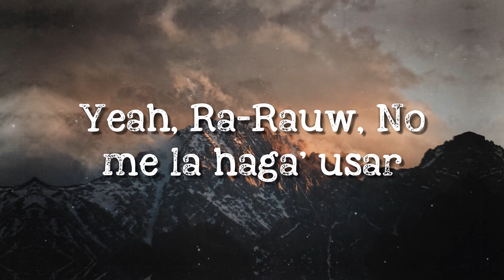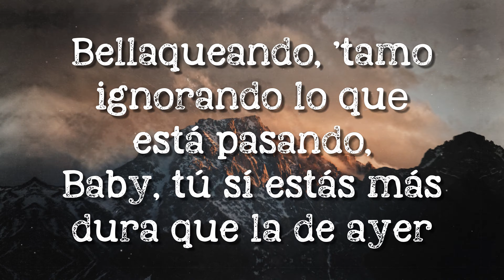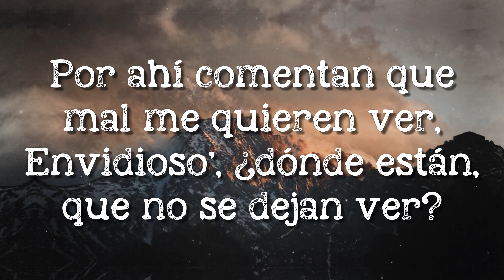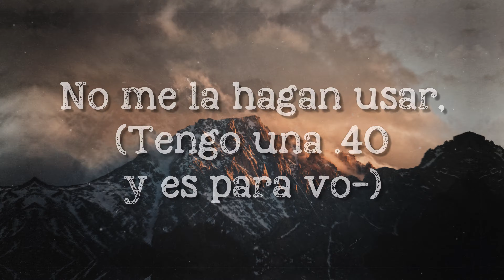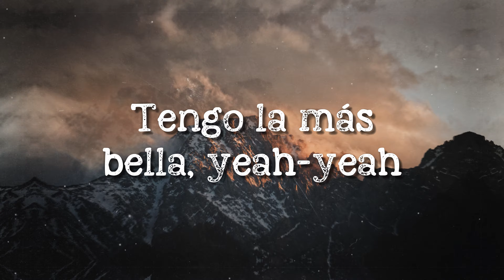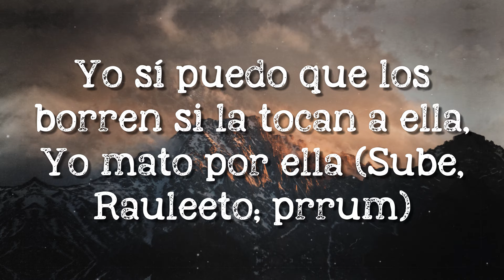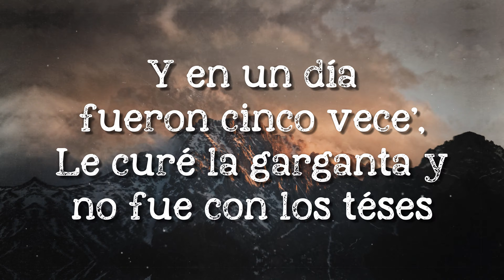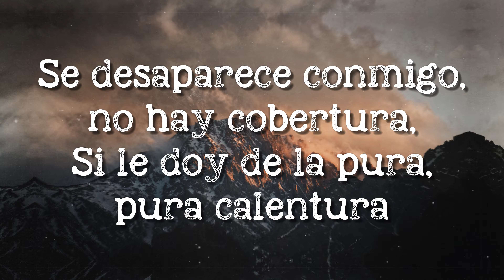PUNTO 40 - Rauw Alejandro x Baby Rasta 💨